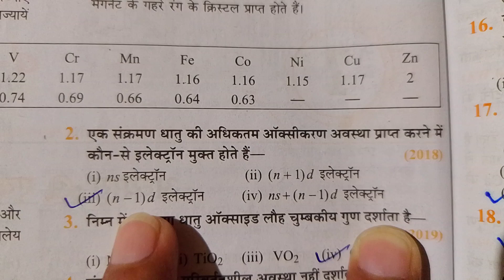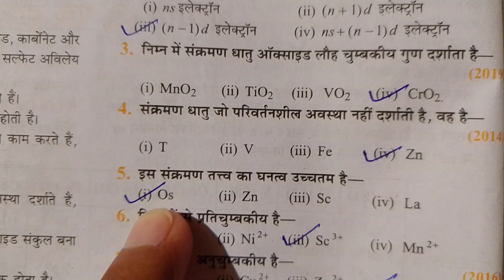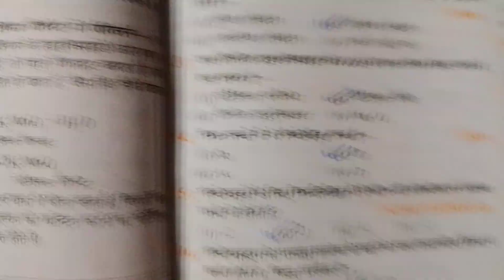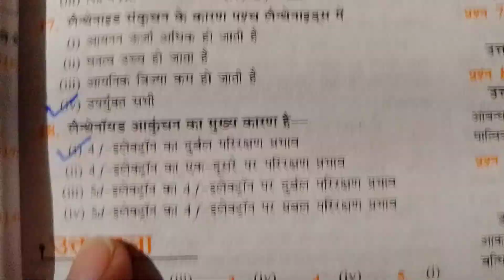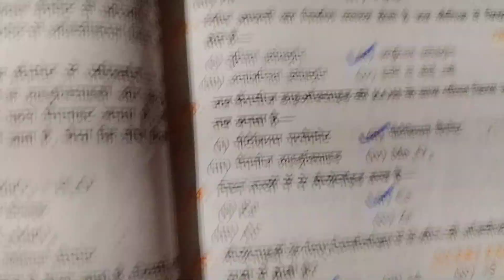कक्षा-12 d एवं f- ब्लॉक के तत्व के बहुविकल्पीय प्रश्न || d-block Avm f-block Ke Tatw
kaksha-12 d-block ke tatw
class-12 d-block ke tatw
12th chemistry d-block ke tatv
f-block ke tatw kaksha-12
d-block aur f-block ke tatwa objective prashn
kaksha-12 d-block avm f-block ke tatwo ke sabhi objective question
class-12 d-block avm f-block ke tav objective question answer

 कक्षा 12 रसायन विज्ञान डी ब्लॉक और एफ ब्लॉक के तत्व
 रसायन विज्ञान कक्षा 12 एफ ब्लॉक और डी ब्लॉक के तत्वों के सभी बहुविकल्पीय  प्रश्न
 कक्षा 12 रसायन विज्ञान डी ब्लॉक के तत्व के ऑब्जेक्टिव प्रश्न
 कक्षा 12 रसायन विज्ञान के सभी ऑब्जेक्टिव प्रश्न